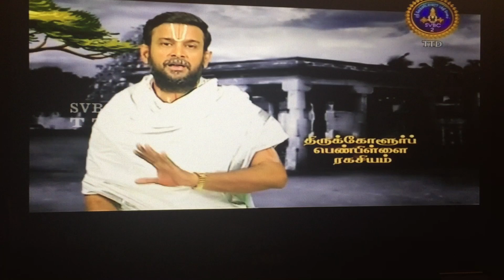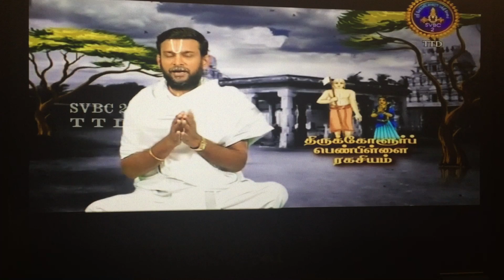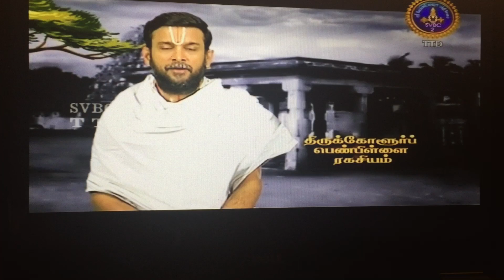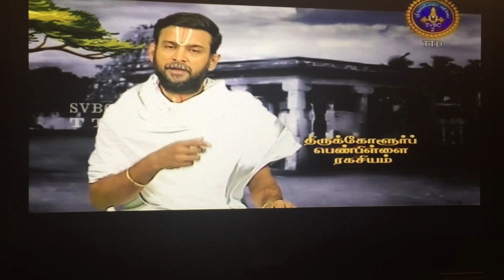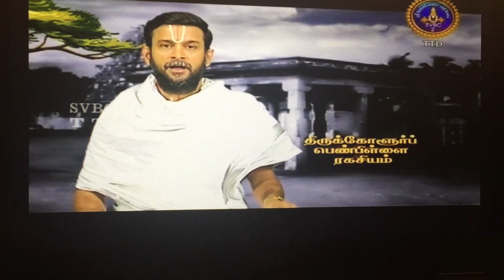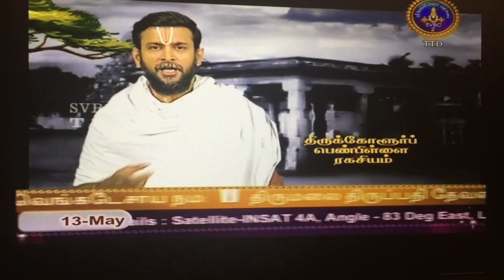26.3. Aval Poriyai Eendheno Kuchelarai Pole